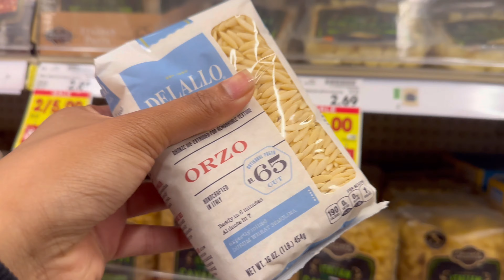DAILY VLOG: LET'S GO GROCERY SHOPPING + I MADE LASAGNA SOUP | DAJIAH M’YANI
Hey y'all, come with ya girl on another adventure as we head to the grocery store! On todays menu:  Lasagna soup for my man my man my mannnnn!

F O L L O W   M Y   B U S I N E S S   S O C I A L S